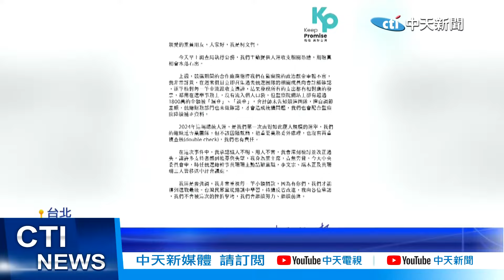【每日必看】假帳風暴延燒! 檢調大動作搜索 民眾黨告端木正 20240814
民眾黨主席柯文哲"假帳風暴"持續延燒，檢調8/14上午，突擊搜索木可公關公司、端木正會計師事務所，民眾黨說已主動，提交六箱憑證，期盼釐清真相。下午，時任柯文哲競選總幹事黃珊珊，到北檢對端木正提告，並請辭中央委員，同時，黃珊珊也跟端木正、李文宗一同送中評會處理。